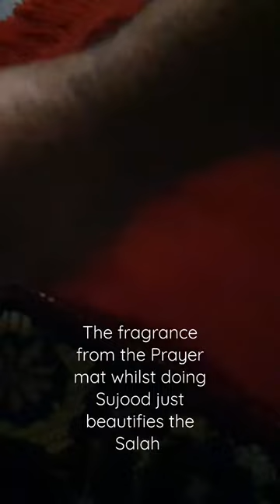Fragrance you Prayer Mat, be clean and smell good in front of Allah